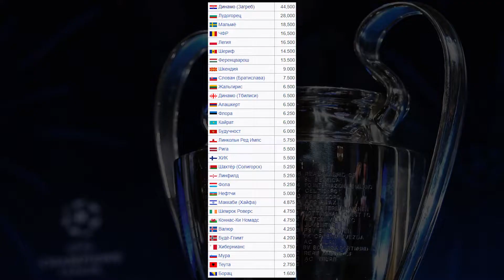Кайрат Алматы - Маккаби Хайфа | Прогноз на матч | Лига чемпионов